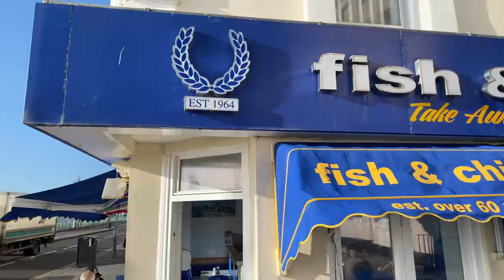Bed & Bhaji by the sea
A video tour of our 3-bedroom rental flat in the heart of Brighton's Lanes – available to book online now

About the flat
Enjoy your stay in Brighton in this bright, quirky and cosy flat. Perfectly located in the centre of the South Lanes, ideal for shopping, events, nights out or trips to the beach. Located above one of Brighton's best restaurants - the Curry Leaf Cafe - you'll have the entire flat to yourself, consisting of 3 Double Bedrooms, Bathroom, Living Room, Kitchen (with washing machine, dishwasher, fridge, oven, hob, microwave & coffee machine), WiFi, Coded door entry & staff on site 11am-10pm

The space
Recently refurbished to a very high standard, the flat is fully equipped with everything you could need to make your stay as comfortable as possible. The Kitchen is fully equipped with high end appliances, the beds all feature divan storage and the Living Room features a dedicated desk if some time with the laptop is required. The entrance staircase illuminates automatically and there is a dedicated space for cases, shoes, coats and umbrellas.

Bedrooms 1 & 2 both feature 2x single beds, which can also be pushed together to form large double beds, while Bedroom 3 features a King Size bed. All Bedrooms and the Living Room have full blackout blinds. The 40in LED TV features YouTube, Amazon Prime, Netflix and iPlayer if required, while the Bluetooth radio makes it easy to play your own music on demand or listen to DAB radio.